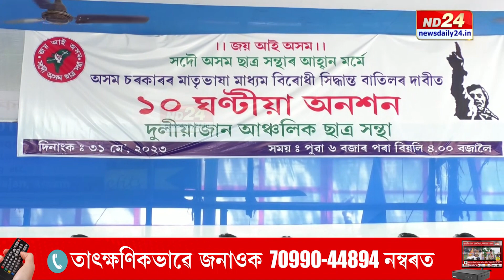মাধ্যম বিতৰ্কক লৈ আছুৰ অনশন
ৰাজ্যৰ ভিন্ন প্ৰান্তত আছুৰ প্ৰতিবাদ। দুলীয়াজানতো মাধ্যম বিতৰ্কক লৈ এইদৰে অনশনত বহা দেখা গ'ল আছু নেতা-কৰ্মীক।